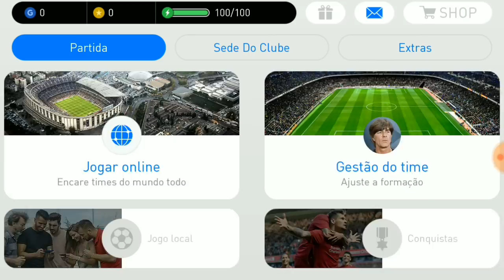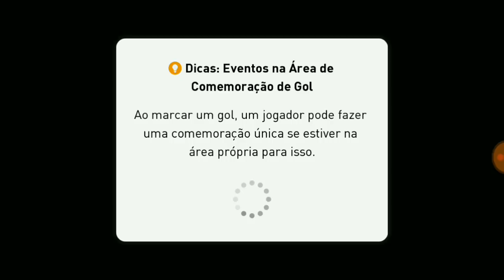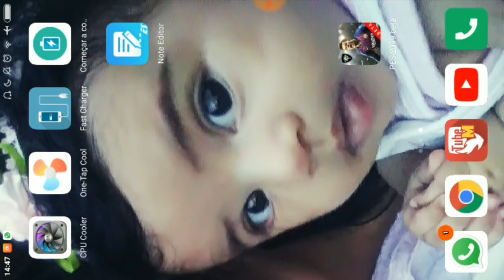pes 2019 mobile beta fechando sozinho ?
Download do PES 2019 MOBILE BETA